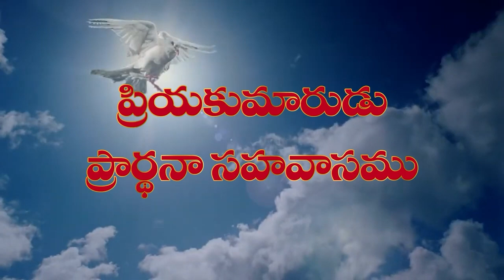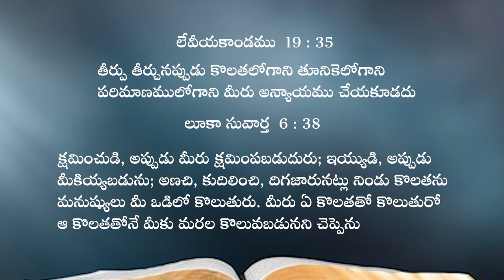08 11 24 v daveedu garu